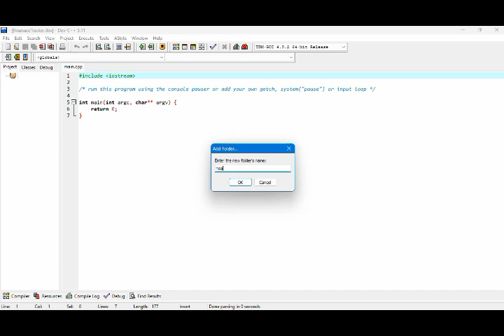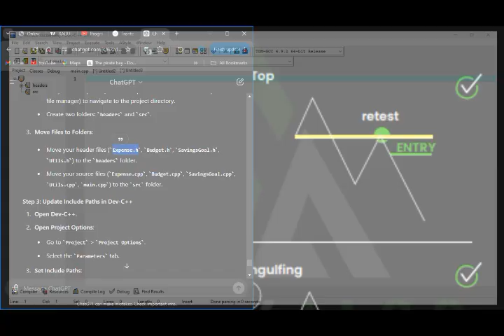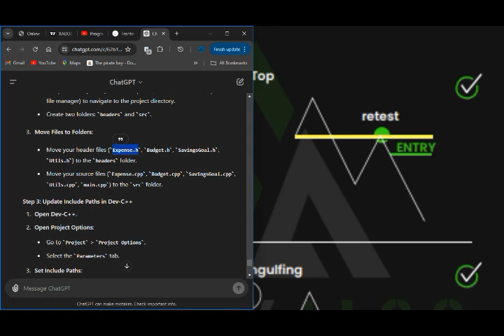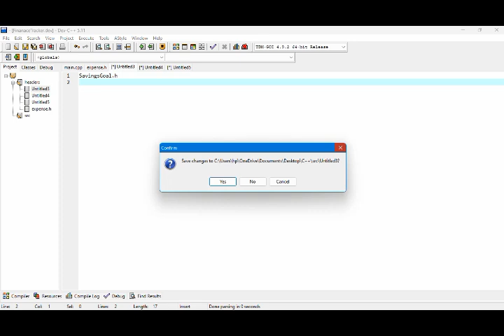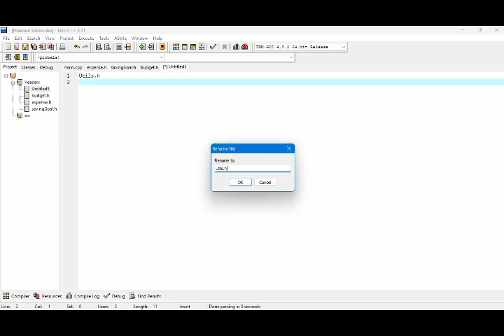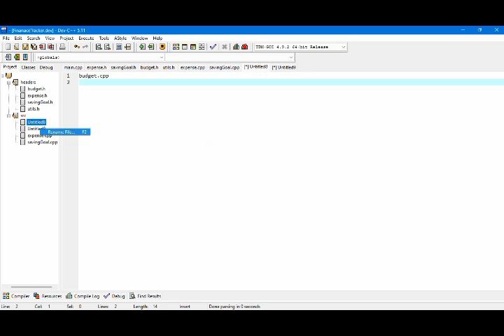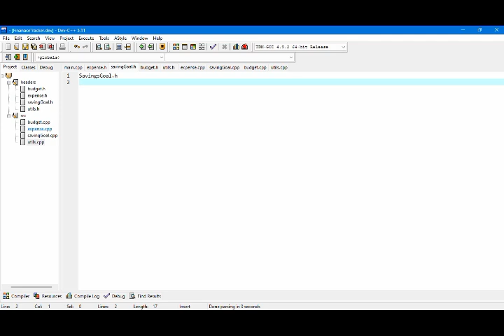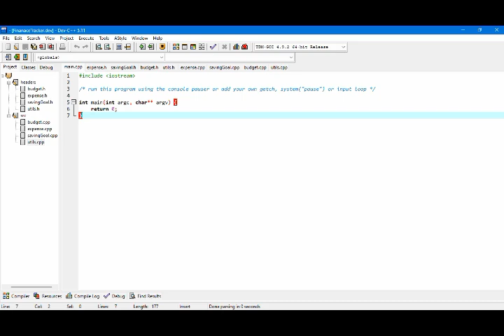Minimalistic Personal Finance Tracker using C++ 01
Let's get started with building the Minimalistic Personal Finance Tracker in C++. We'll break down the development process into manageable steps.
Define Requirements and Setup
Core Features:

Expense Tracking
Budget Management
Savings Goals
Reports and Analytics